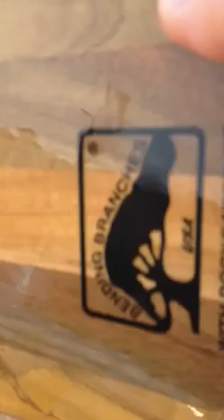Is This Real?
Open a beer bottle with a canoe paddle?

100% real! Ethan Ebersold from Bending Branches opens a beer bottle with a Rockgard protected Bending Branches Navigator kayak paddle!!! That my friends, is American-made quality!